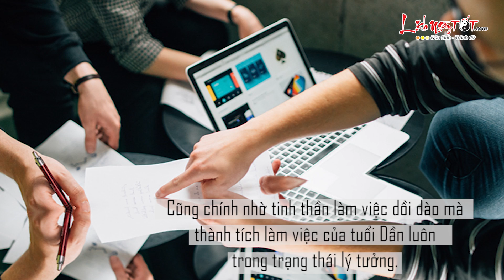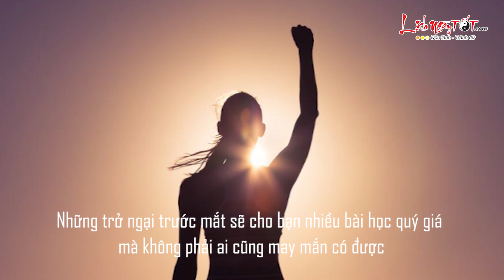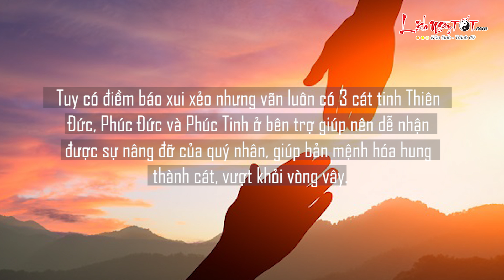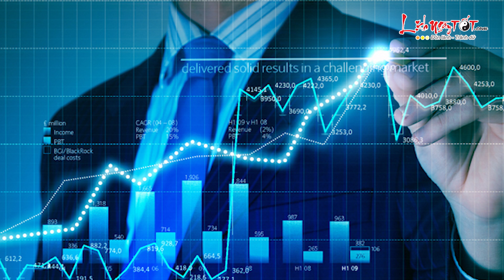Tử Vi 2019 Con Giáp Phạm Thái Tuế Hóa Hung Thành Cát Tiêu Tan Tai Họa - Tử Vi 12 Con Giáp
Xem tử vi 2019, người tuổi Dần có nhiều bước thăng tiến đáng ngưỡng mộ. Điều này được tiếp nối vận trình của năm 2018, khi mà có nhiều khó khăn nhưng những chú Hổ vẫn giữ đươc may mắn bên mình, tài lộc và đào hoa chẳng khi nào dứt.

Công việc chính là nguồn sống của con giáp này, là thứ mang lại niềm vui, động lực phấn đấu cùng thái độ sống tích cực. Cũng chính nhờ tinh thần làm việc dồi dào mà thành tích làm việc của tuổi Dần luôn trong trạng thái lý tưởng.

Trong năm nên xử lý tốt các mối quan hệ xã giao, đôi khi sự nhún nhường, khiêm tốn sẽ mang tới cho bạn nhiều bất ngờ trong sự nghiệp của mình đó. Người sống khiêm nhường sẽ có nhiều mối quan hệ tốt đẹp, cũng được người khác quý mến và giúp đỡ nhiều hơn, lại hạn chế được nguy cơ bị kẻ tiểu nhân ganh ghét mà sinh lòng đố kị.

Cùng với những may mắn trong đường công danh sự nghiệp, đường tình duyên của tuổi Dần cũng khởi sắc không ngừng. Mặc dù bị ảnh hưởng bởi cục diện Phá Thái Tuế nhưng nếu biết cách chủ động theo đuổi tình yêu thì con giáp này vẫn có cơ may chạm tay vào hạnh phúc.